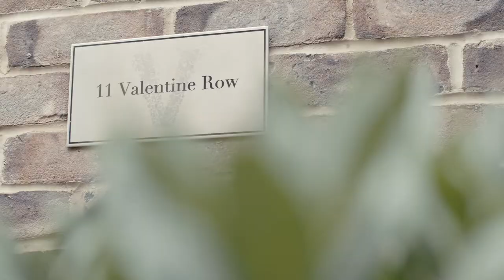Valentine Place - London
Apartments, Penthouses & Mews Houses; sympathetically crafted around the retained facade of a former bakery with hidden communal gardens, just moments from the South Bank.